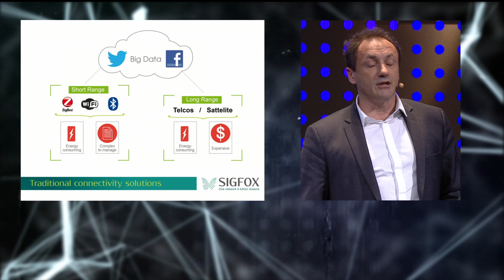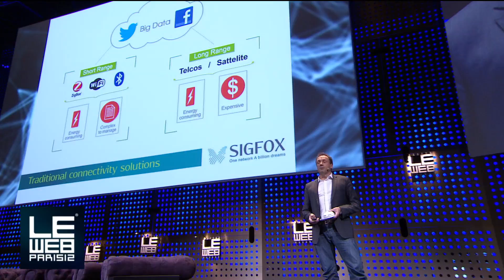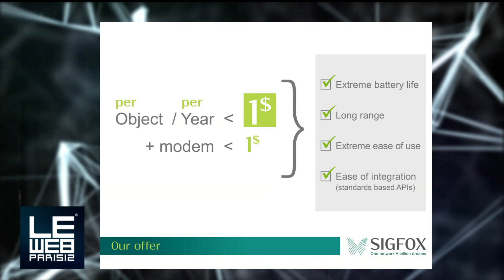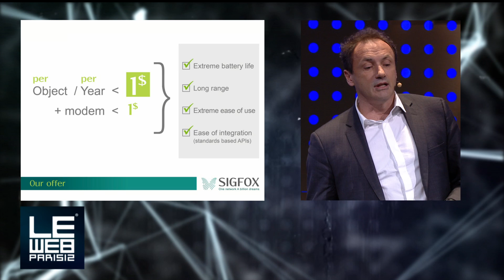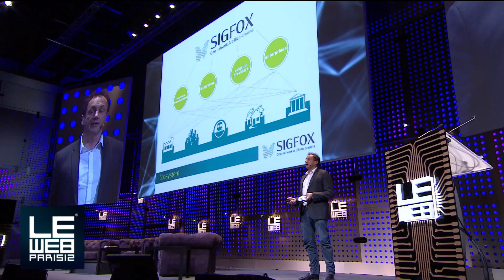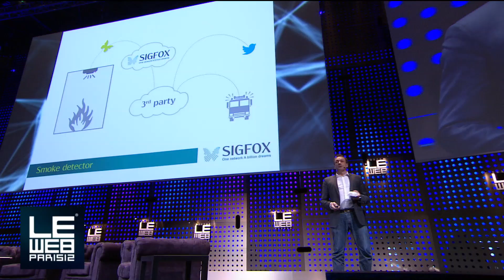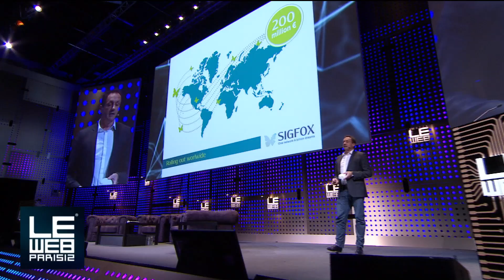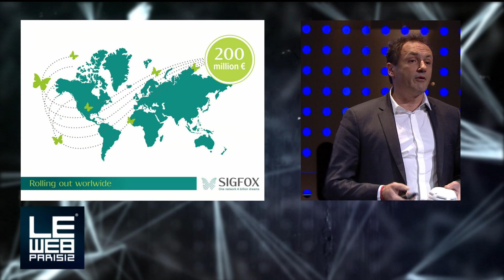Ludovic le Moan Demos SIGFOX at LeWeb Paris 2012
SIGFOX is building a network on which objects can communicate.